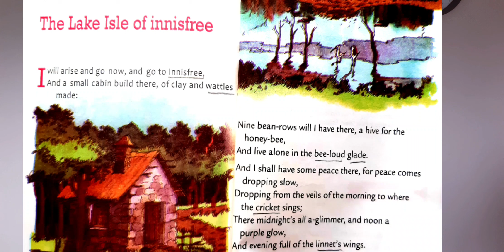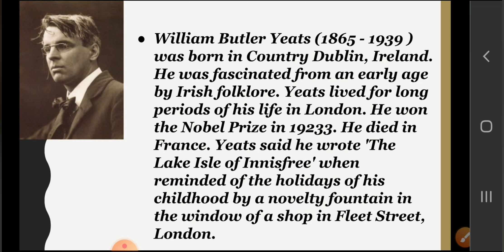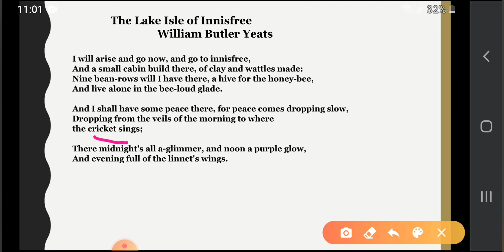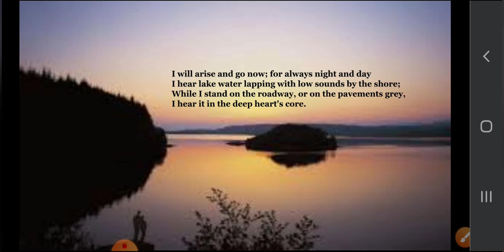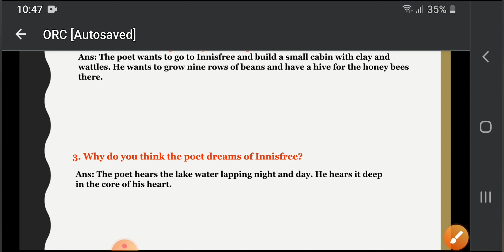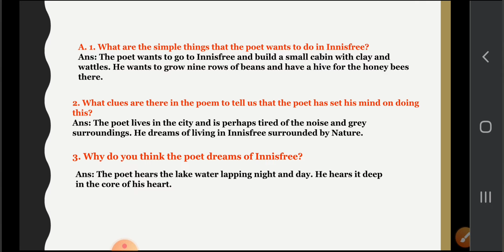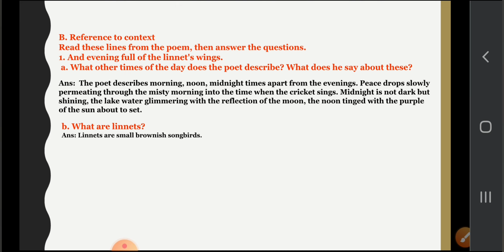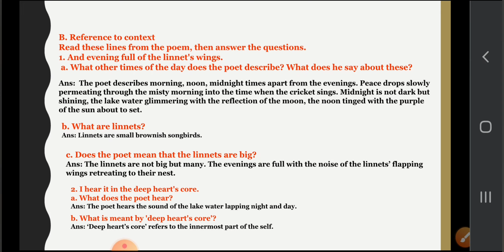Oxford Reading Circle Book-5// Poem// The Lake Isle of Innisfree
OxfordReadingCircleBook-5

I will arise and go now, and go to innisfree,
And a small cabin build there, of clay and wattles made:
Nine bean-rows will I have there, a hive for the honey-bee,
And live alone in the bee-loud glade.
And I shall have some peace there, for peace comes dropping slow,
Dropping from the veils of the morning to where
the cricket sings;

There midnight's all a-glimmer, and noon a purple glow,
And evening full of the linnet's wings.
I will arise and go now; for always night and day
I hear lake water lapping with low sounds by the shore;
While I stand on the roadway, or on the pavements grey,
I hear it in the deep heart's core.

Word Meanings:
Innisfree = a place in Ireland
wattles =  materials such as branches and twigs, which are used to make a fence or wall
bee-loud = loud with the sound of buzzing bees
glade = an area in a wood or forest without trees or bushes
cricket = a leaping insect that produces a chirping sound by rubbing its forewings together
Linnet = a small brownish songbird
Core = the central or most important part of something

William Butler Yeats (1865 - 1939 ) was born in Country Dublin, Ireland. He was fascinated from an early age by Irish folklore. Yeats lived for long periods of his life in London. He won the Nobel Prize in 1933. He died in France. Yeats said he wrote 'The Lake Isle of Innisfree' when reminded of the holidays of his childhood by a novelty fountain in the window of a shop in Fleet Street, London.

A. 1. What are the simple things that the poet wants to do in Innisfree?

Ans: The poet wants to go to Innisfree and build a small cabin
with clay and wattles. He wants to grow nine rows of beans
and have a hive for the honey bees there.

2. What clues are there in the poem to tell us that the poet has set his mind on doing this?

Ans: The poet lives in the city and is perhaps tired of the noise
and grey surroundings. He dreams of living in Innisfree
surrounded by Nature.

3. Why do you think the poet dreams of Innisfree?

Ans: The poet hears the lake water lapping night and day. He hears it deep in the core of his heart.

4. How are the following described?
 a. morning         b. midnight             c. evening
Ans: a. veils of morning—The mist and fog in the morning is like a veil.

b. midnight’s all a-glimmer—The moon is shining and
the lake sparkles with the reflection.

c. evening full of linnet’s wings—In the evening the sky is
full of linnets on their way home to their nest.

5. When does the poet hear the water of the lake?

Ans: ‘I will arise and go now’—is a definitive decision which the
poet reiterates at the end of the poem. The peaceful nature
images he can hear and see even amidst the hustle and
bustle of the city.

B. Reference to context

Read these lines from the poem, then answer the questions.

1. And evening full of the linnet's wings.

 a. What other times of the day does the poet describe? What does he say about these?

Ans:  The poet describes morning, noon, midnight
times apart from the evenings. Peace drops slowly
permeating through the misty morning into the time
when the cricket sings. Midnight is not dark but
shining, the lake water glimmering with the reflection
of the moon, the noon tinged with the purple of the sun about to set.

b. What are linnets?
Ans: Linnets are small brownish songbirds.

c. Does the poet mean that the linnets are big?
Ans: The linnets are not big but many. The evenings are full
with the noise of the linnets’ flapping wings retreating to their nest.

2. I hear it in the deep heart's core.

a. What does the poet hear?

Ans: The poet hears the sound of the lake water lapping

b. What is meant by 'deep heart's core'?

Ans: ‘Deep heart’s core’ refers to the innermost part of the self.

C. Words and meaning:

 1. a. arise—The leader exhorted the activists to arise and
fight till the goal was reached.

b. veils of the morning—The veils of the morning parted
to show a bright and sunny day.

c. a purple glow—The rainbow left a purple glow in the sky.

d. water lapping—The devotees dipped their feet in the
water lapping by the Ghat.